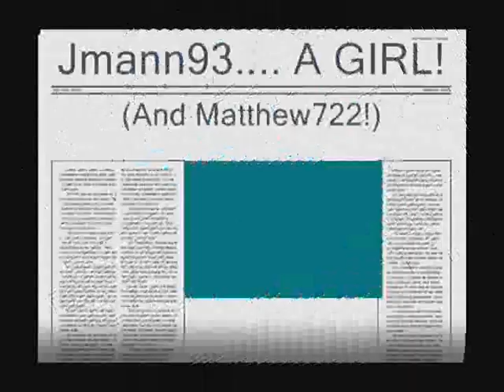Jmann93 & Matthew722 are... GIRLS!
Jmann is a girl!! (SO IS MATTHEW722!)